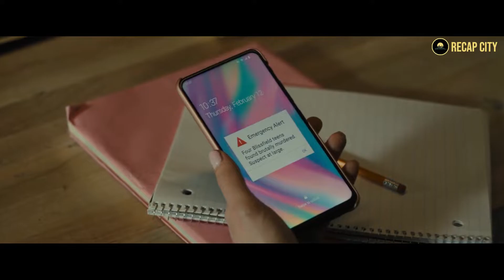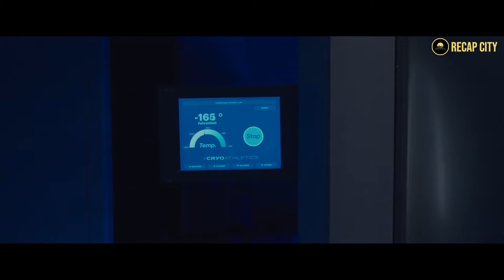Bullied Girl in school Swapped Her Body with a Serial Killer To Take Her Revenge. | Move Recap.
Hi there! Welcome to Recap City. In this video, I am going to share a movie recap of a 2020 American comedy slasher movie titled “Freaky”. The recap is about a movie where a seventeen-year-old Millie Kessler who spends her days trying to survive high school and the cruel actions of the popular crowd. But when she becomes the latest target of the Butcher, the town's infamous serial killer, her senior year becomes the least of her worries. When the Butcher's mystical dagger causes him and Millie to magically switch bodies, the frightened teen learns she has just 24 hours to get her identity back before she looks like a middle-aged maniac forever.